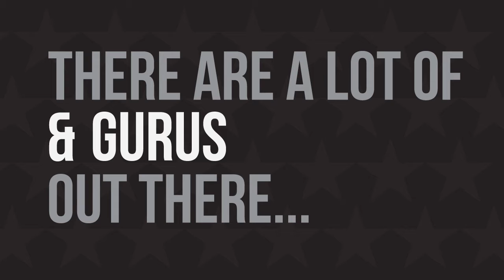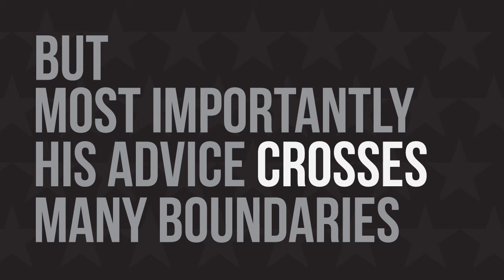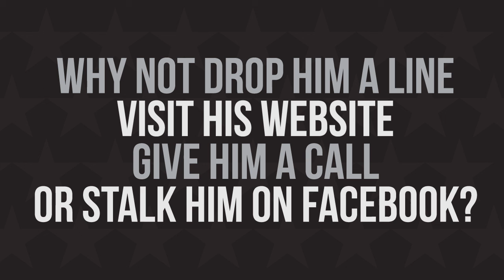Andrew Griffiths | Animated Promotional video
Andrew Griffiths is Australia Number Small Business author and is a man on a mission. He is passionate about helping people to achieve their dreams, no matter how big or bold they may be.

He came to AnimationWRX because he wanted to stand out from the crowd by using his own animated promotional video.

He was extremely  happy with the outcome not just because it looked great but because it got him returns within minutes of launching the video.

A great speaker and a great client!